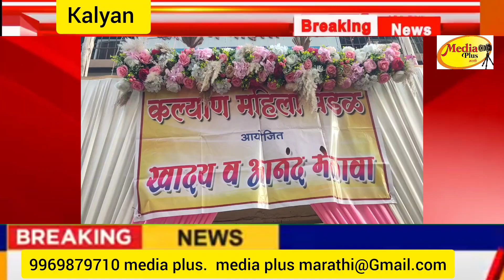कल्याण महिला मंडळातर्फे भव्य ग्राहक पेठ व खाद्य मेळाव्याचे आयोजन